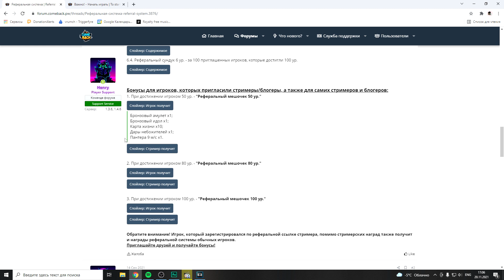ЧТО ДАЮТ ЗА РЕФЕРАЛКУ И КАК СКАЧАТЬ КЛИЕНТ? PERFECT WORLD COMEBACK 1.3.6 АНОНС СТРИМА В 18:00 ПО МСК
💥Начни играть с бонусами! Реклама. ООО «АСТРУМ». ИНН 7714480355 ERID 2VtzqwHGHQ3

️🖥️Мой ПК:
Процессор: Intel Core i7-11700KF
Видеокарта: ASUS AMD Radeon RX 560
Оперативная память: Kingston HyperX FURY Black 32 ГБ 3733 МГц
Материнская плата: GIGABYTE Z590 GAMING X
Жесткий диск: SSD M.2 накопитель Samsung 980

3. Связь со мной в ВК

Чекаем новые сундуки на комбеке под НГ